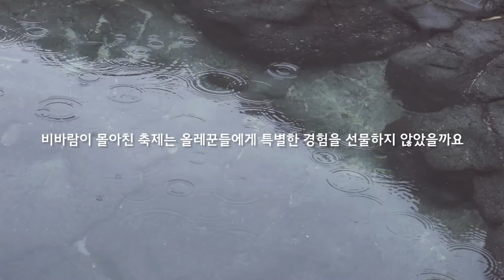[JEJU OLLE WALKING FESTIVAL] 비가와도 눈이와도 우리의 축제는 계속 됩니다.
[JEJU OLLE TRAIL]
2016 제주올레 걷기 축제  스케치 영상 입니다.

제주올레 걷기축제는 제주의 자연이 가장 빛나는 계절, 가을에 열립니다.
푸르른 제주의 가을은 맑음의 연속이었다가도
갑작스럽게 흐려지고, 비가 내리기도 하지요.

2016년 축제 일정에는
맑은 가을 날의 올레 길을 걷지 못한 아쉬움이 있었지만
시원하게 내린 비 덕분에 더욱 끈끈하고 단단한 추억을 만들 수 있었네요.
열악한 날씨에도 불구하고 웃음을 잃지 않고
길 위를 걸으며 즐기는 멋진 올레꾼들의 모습을 담아 보았습니다.

비가 와도 눈이 와도 우리의 축제는 계속 됩니다.

2017 제주올레 걷기축제
어떤 변수가 찾아 올 지 모르지만
더욱 더 최선을 다해 준비하고, 두 팔 벌려 기다리겠습니다.

길 위에서 함께해요. 우리
JEJU OLLE